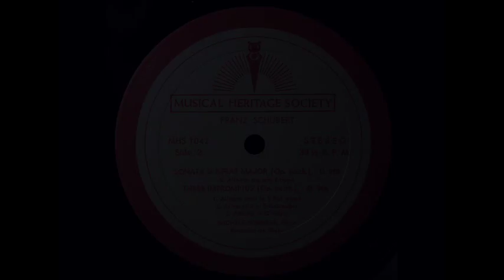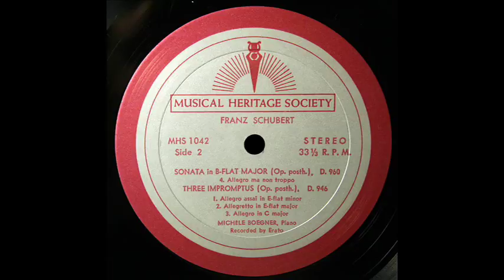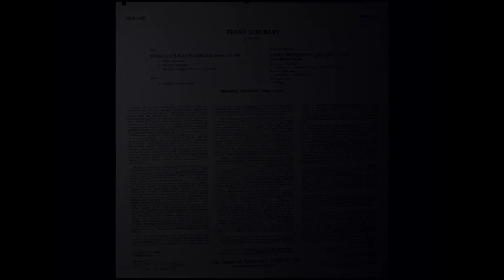Schubert / Michele Boegner, 1966: Drei Klavierstucke (Op. posth.) D. 946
Michèle Boegner (born August 12, 1941) is a French concert pianist.  At the Paris Conservatory she studied the piano with Vlado Perlemuter and chamber music with Jacques Février. She won her award at the age of fifteen. Thereupon she started an international career and won the Second Grand Prix at the George Enesco Contest at the age of seventeen. In parallel with her career, she subsequently studied at the Scaramuzza school in Buenos Aires and with Wilhelm Kempff and Geza Anda.

Franz Peter Schubert (31 January 1797 – 19 November 1828) was an Austrian composer.  Schubert was extremely prolific during his short lifetime. His output consists of over 600 secular vocal works (mainly Lieder), seven complete symphonies, sacred music, operas, incidental music and a large body of chamber and piano music, all before he died at age 31.

弗朗茨·泽拉菲库斯·彼得·舒伯特（德語：Franz Seraphicus Peter Schubert，1797年1月31日－1828年11月19日），奥地利作曲家，他是早期浪漫主义音乐的代表人物，也被認為是古典主義音樂的最後一位巨匠。

Франц Пе́тер Шу́берт (нем. Franz Peter Schubert; 31 января 1797 — 19 ноября 1828, Вена) — австрийский композитор, один из основоположников романтизма в музыке, автор приблизительно 600 вокальных композиций (на слова Шиллера, Гёте, Гейне и других), девяти симфоний, а также большого количества камерных и сольных фортепианных произведений.

フランツ・ペーター・シューベルト（ドイツ語: Franz Peter Schubert[1], 1797年1月31日 - 1828年11月19日）は、オーストリアの作曲家。各分野に名曲を残したが、とりわけドイツ歌曲において功績が大きく、「歌曲の王」と呼ばれることもある。

פרנץ שוברט (בגרמנית: Franz Peter Schubert;‏ 31 בינואר 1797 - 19 בנובמבר 1828) היה מלחין אוסטרי. מבין יצירותיו המפורסמות: הסימפוניה השמינית "הבלתי גמורה", הסימפוניה התשיעית, חמישית "דג השמך", רביעית כלי קשת "העלמה והמוות", מחזור שירים "הטוחנת היפה" ופנטזיה בפה מינור לפסנתר בארבע ידיים.

ფრანც პეტერ შუბერტი (დ. 31 იანვარი, 1797, ლიხტენტალი, ვენის მახლობლად — გ. 19 ნოემბერი, 1828, ვენა) — ავსტრიელი კომპოზიტორი.

فرانز بيتر شوبرت (بالألمانية: Franz Peter Schubert)؛ 31 يناير 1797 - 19 نوفمبر 1828) مؤلف موسيقي نمساوي. رغم رحيله المبكر في سن الحادية والثلاثين، قام بتأليف أكثر من 1000 مقطوعة موسيقية. يعتبر الكثيرون بعض أعماله من أفضل المقطوعات في تاريخ الموسيقى، وتعرف مؤلفاته لاحتوائها على ألحان مميزة. الكثير من الملحنون عاشوا وعملوا في فيينا، أمثال جوزيف هايدن، وفولفغانغ أماديوس موتسارت، ولودفيج فان بيتهوفن، ولكن شوبرت الوحيد من بينهم الذي ولد في تلك المدينة. يعد من آخر موسيقيي الفترة الكلاسيكية، ومن أوائل مؤلفي الموسيقى الرومانسية.

프란츠 페터 슈베르트(독일어: Franz Peter Schubert, 문화어: 프란쯔 페테르 슈베르트, 1797년 1월 31일 ~ 1828년 11월 19일)는 오스트리아의 작곡가이다. 음악의 최고봉 중 한 사람이다. 관현악곡·교회 음악·실내악·피아노곡 등 명작이 많은데, 특히 리트(독일 가곡)에 뛰어난 작품이 많으며, 19세기 독일 리트 형식의 창시자이다. 여러 가지 의문점을 남긴 채 31세로 병사한 그는 가난과 타고난 병약함 등의 어려움에도 불구하고 600여 편의 가곡, 13편의 교향곡, 소나타, 오페라 등을 작곡했으며, 가곡의 왕이라고 불린다.